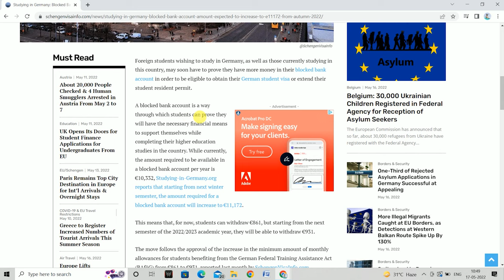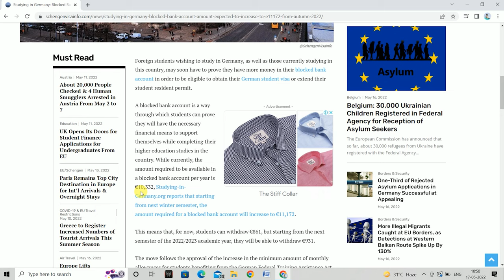Germany Blocked Account Amount Increase to 11,172 Euros in 2022 ! Student Visa | Germany Immigration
We will assist you for your easy immigration to Germany.

We are one of the Best Overseas Admission Consultants in the world. If you want to secure your admission in the GERMANY, UK, USA, CANADA, ITALY, GERMANY, AUSTRALIA, NEWZEALAND, FRANCE’s Best Colleges and Universities.